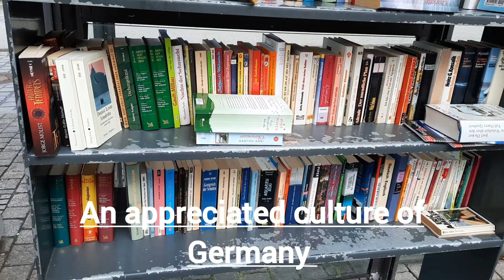A Walking Tour to Reutlingen, a City in Baden-Württemberg - Germany 🇩🇪 [World Tour Media]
Travel with us around the world and enjoy watching our shows and events.

Update Media TV Channel getting popular day by day. Our contents are in Persian, Pashto, and English languages.
Soon we will start our World Tour programs and you will have fun with us.